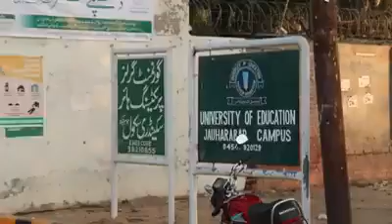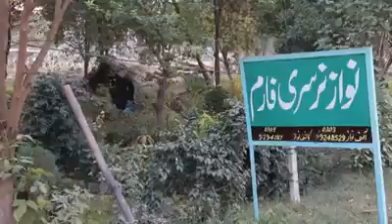Beautifull City || Documentary Jauharabad || Khushab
Usman Malik 💥
World Of Amazing | Place

Jauharabad (Urdu: جَوہرآباد‎) is the district headquarters of Khushab District, in the Punjab province of Pakistan. Jauharabad was established in 1953 as a planned city. Jauharabad is named after Maulana Muhammad Ali Jauhar, a prominent figure from the Pakistan independence movement. It is included in the Khushab district of Punjab, located in the Northern part of the country. Key locations near Jauharabad include the Salt range to the north and Khushab, the Jhelum River, and the Mianwali District to the west.